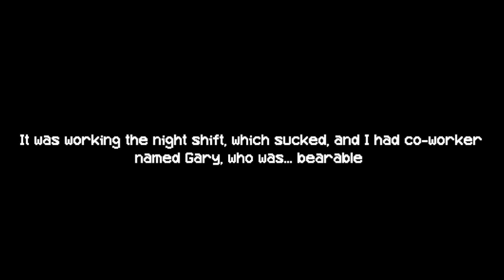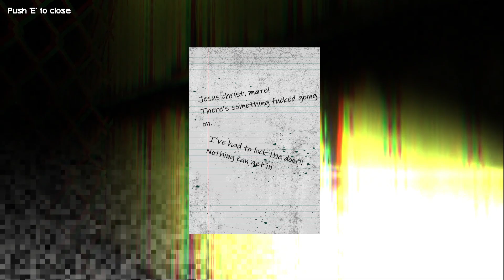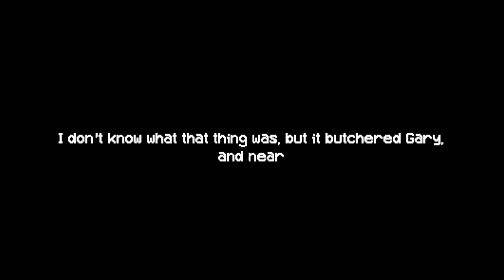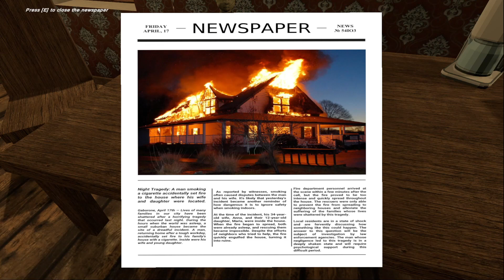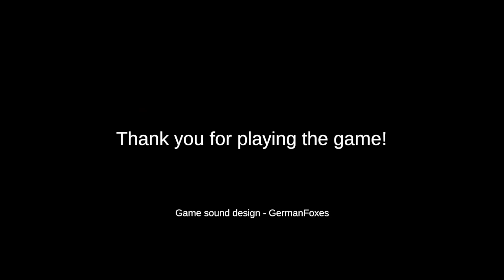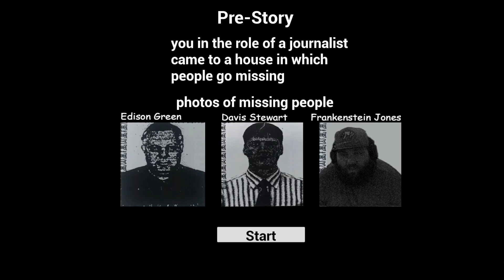HALF HOUR HORROR #18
Welcome to my horror series where I play some horror games in more or less than a half hour.